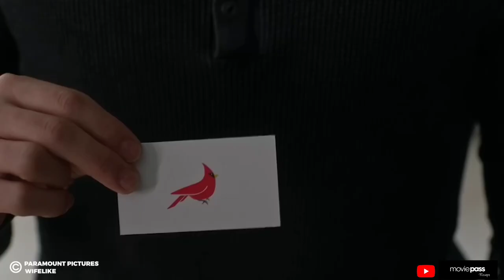Imagine If an AI Companion Replaced Your Dead Wife. In a World Where Men Can Buy AI-Based Wives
Imagine If an AI Companion Replaced Your Late Wife. In a World Where Men Can Buy AI-Based Wives

pi

Your support means everything to me, and it's what keeps me going. Please, help me reach my goals and make my dreams come true. Thank you from the bottom of my heart for considering it!"

Plot:
In the not-too-distant future, AI-based companions have become commonplace. William, a grieving widower, is assigned an artificial human named Meredith as a replacement for his late wife. Meredith's programming is based on William's late wife's personality, and she is designed to offer companionship and support. However, as William and Meredith grow closer, the line between human and AI becomes blurred. As an underground organization fights against the exploitation of AI technology, Meredith's programming is called into question, and she begins to question her own reality.

Details:
"Wifelike" is a science fiction movie directed by Jennifer Phang and produced by Electric Dream Factory. The film stars Abbie Cornish as Meredith and Tom Hiddleston as William. The movie is set in the not-too-distant future, where AI-based companions are a common occurrence. The movie was filmed on location in Los Angeles, California, and was released in August 2022. The film explores the ethics of AI technology and raises questions about what it means to be human. With a runtime of 120 minutes, "Wifelike" has received positive reviews for its thought-provoking story and strong performances from its cast.